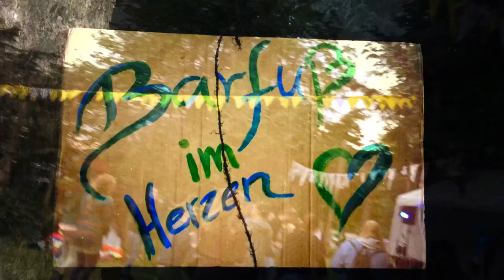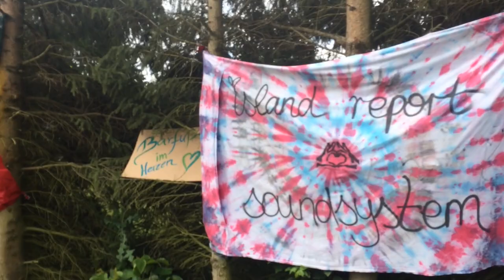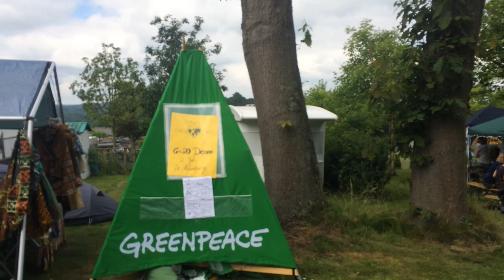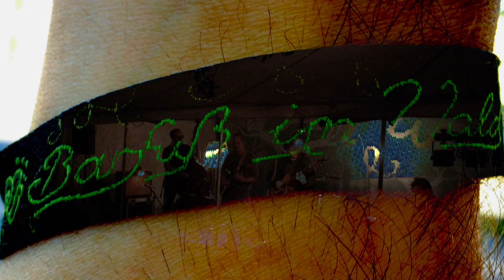Kurz und Klar: Barfuss im Wald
Danke!                                                                                                                   Spendenkonto:

Joseph Eulberg
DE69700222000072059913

Ein Kleines Festival: Barfuss, bewusst, vegan, viele Angebote und Workshops, kostenloses Veganes und Vegetarisches Essen, ein See mit Heilerde und Wald.